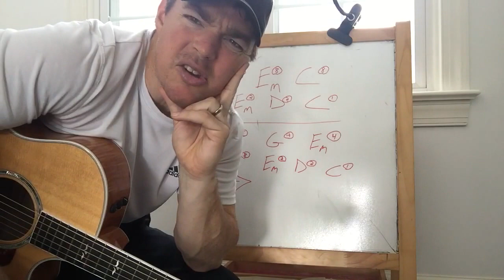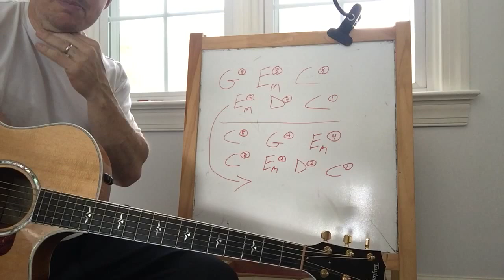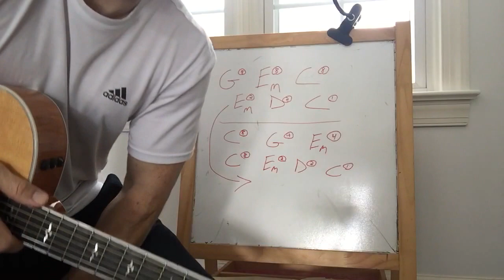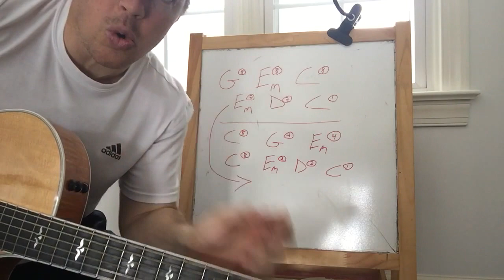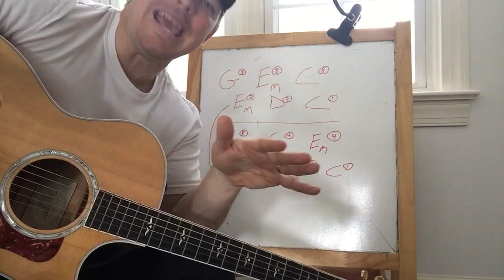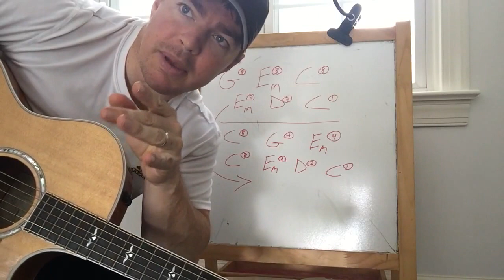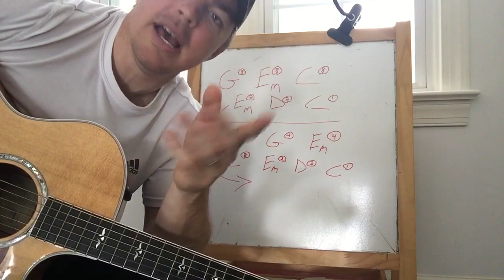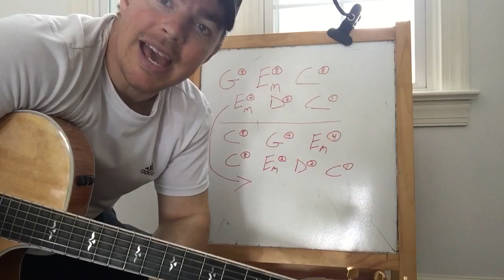5 More Minutes | Scotty McCreery | Beginner Guitar Lesson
Learn to play "5 More Minutes" by Scotty McCreery using the C, G, Em, D chords.
God bless!
Matt